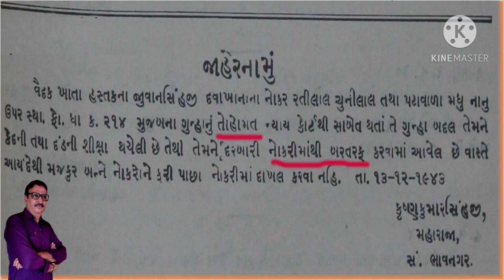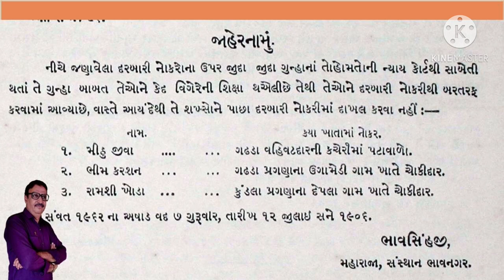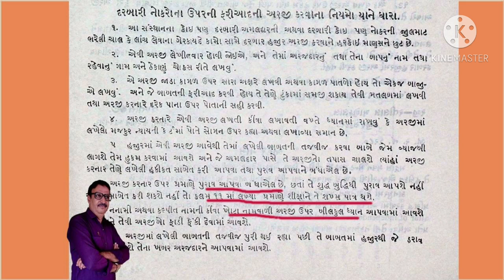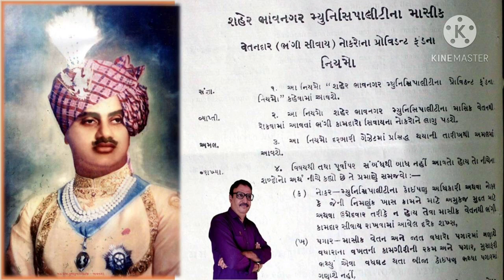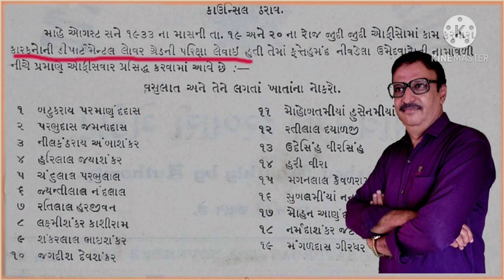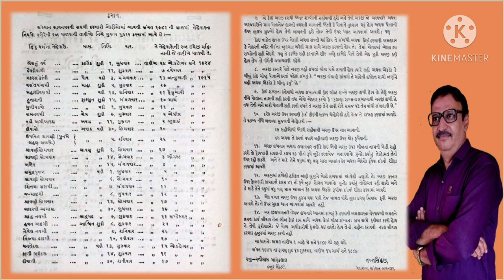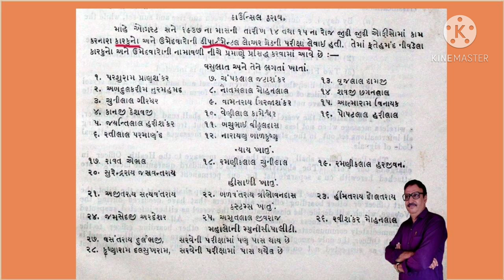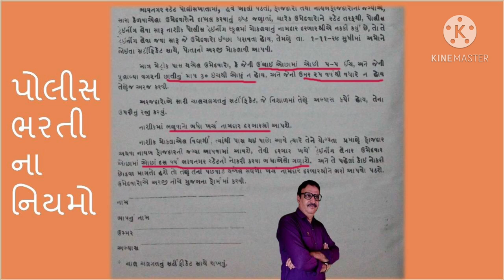ભાવનગર રાજ્યમાં નોકરિયાતો - ડો. પ્રદ્યુમ્ન ખાચર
भावनगर रियासत में कर्मचारी  - डो. प्रद्युम्न खाचर